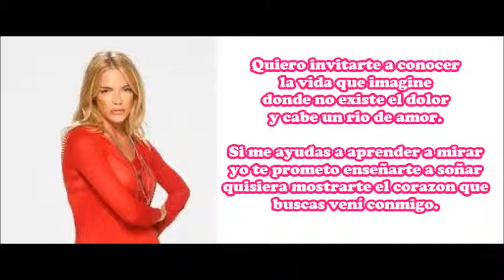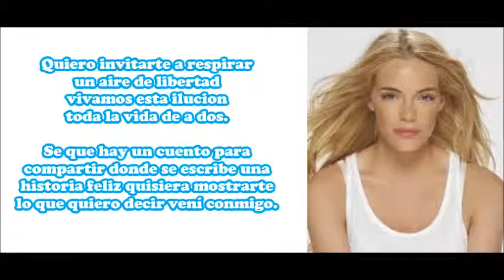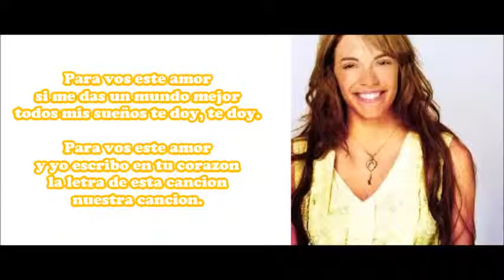Para vos Teen Angels con Testo